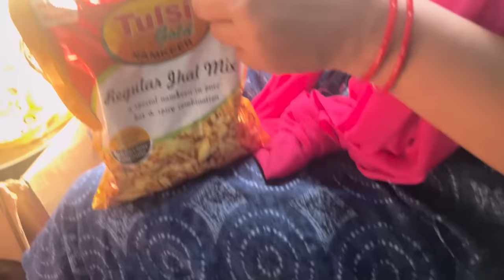First Time Train Re Pakhala || Pura Majaa Masti Re Katila Journey Jajpur Ru Delhi